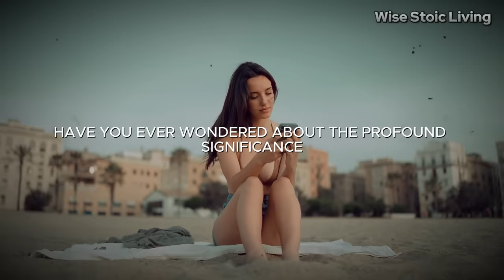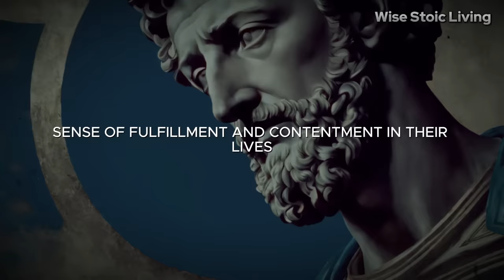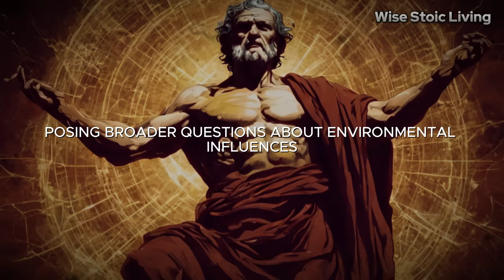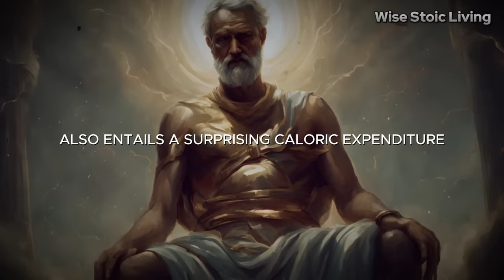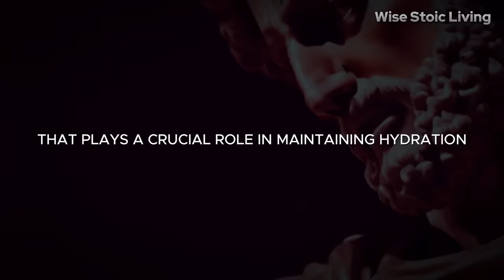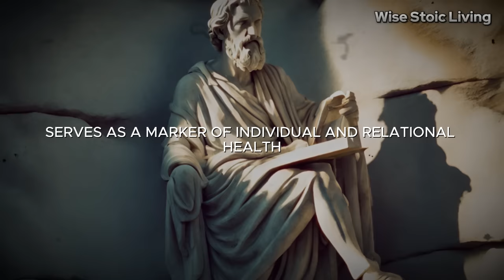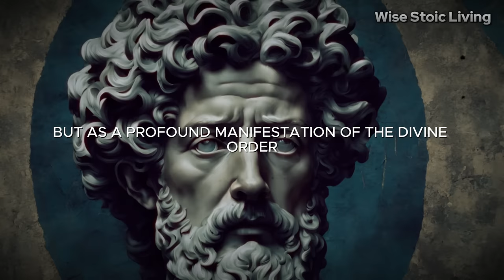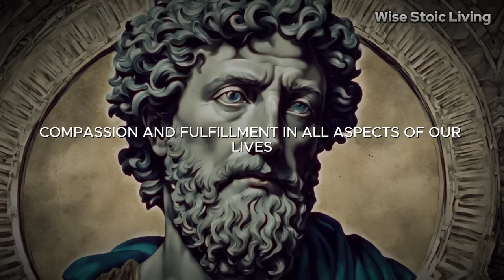Relationship Psychological facts about Women and Human Behavior that will keep you amazed |Stoicism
Prepare to be amazed as we unravel the intriguing relationship between s$$x and human behavior through fascinating psychological facts. In this insightful video, we delve into the depths of relationship dynamics, rooted in Stoic wisdom. Gain valuable insights into the psychological aspects of intimacy and understand how human behavior influences sexual dynamics. From cognitive biases to emotional responses, Stoicism offers profound insights into the complexities of relationships. Join us on this enlightening journey as we explore the psychological facts that will keep you amazed and deepen your understanding of human behavior in relationships.